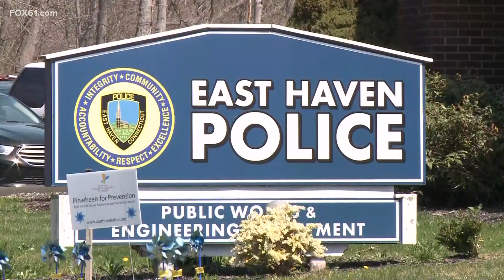East Haven police search for attempted armed robber caught on camera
Have you seen this man? East Haven police said he's the suspect in an attempted home invasion on Friday morning, and they need help identifying him.

Police said the attempted armed robbery and home invasion happened around 9:45 a.m. on Maple Street.

The suspect had posed as a package delivery man and knocked on the home's front door. The suspect told the homeowner that the package he had belonged to the homeowner.